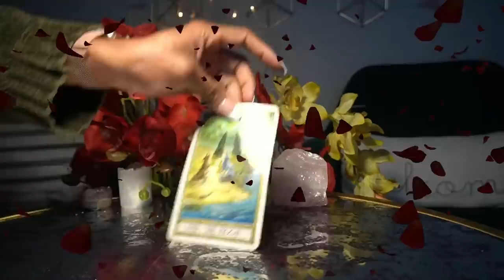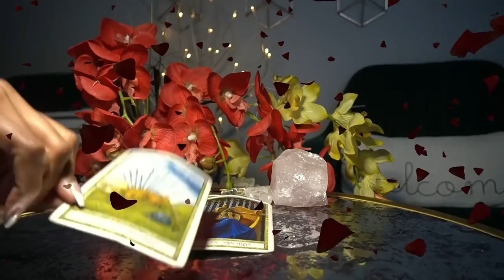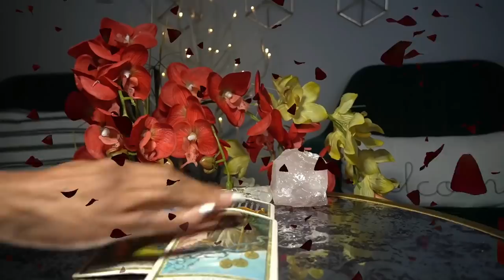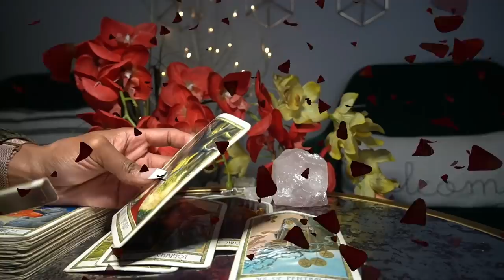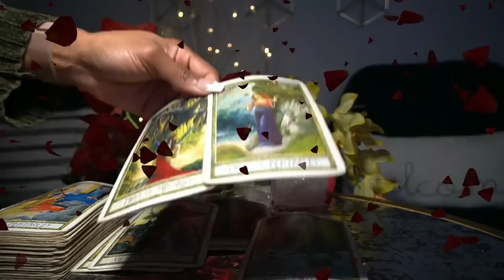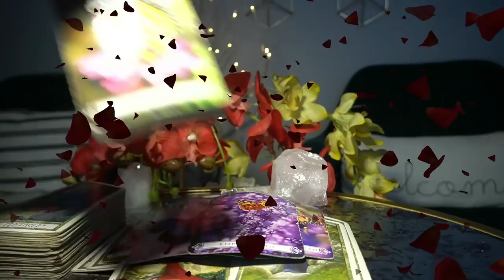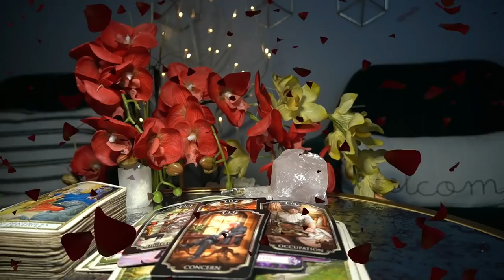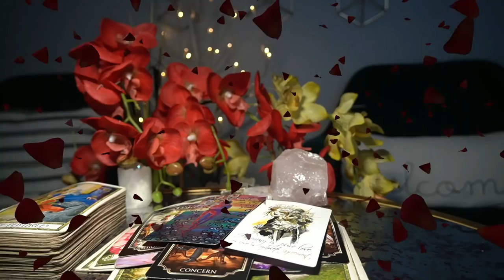AQUARIUS JAN '22 AND ALL OF SUDDEN YOU'RE IN THE MONEY 🤑💸🧧💶